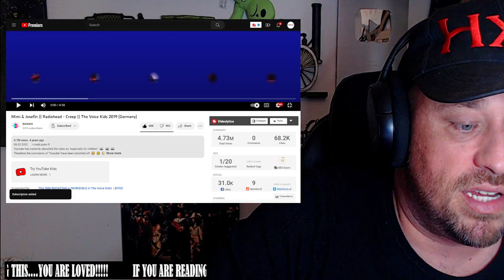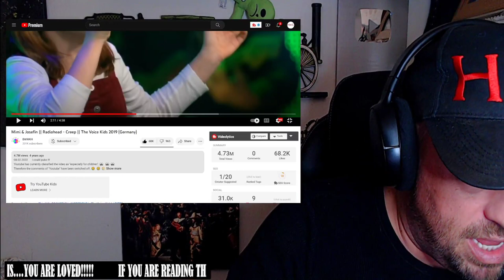Mimi & Josefin || Radiohead - Creep || The Voice Kids 2019 (Germany) REACTION!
Use this address:
Highly Combustible

AlphaTyler @AlphaTylerContent
We Streem @SubparProfessional
Simple @itrSIMPLE

Show @BWWKH some love!
Show @HAVET some love!